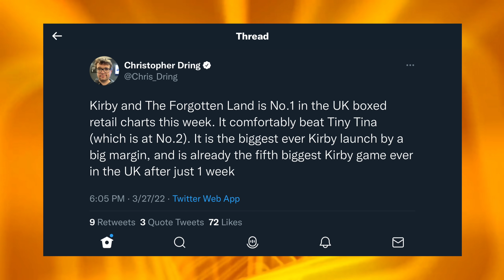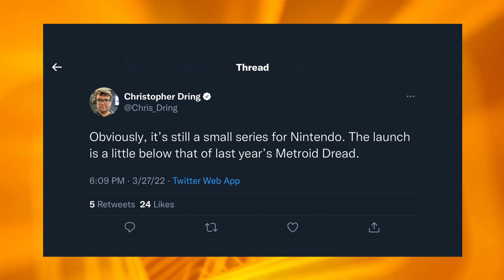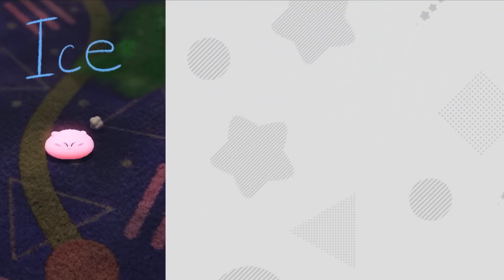Kirby And The Forgotten Land Is Selling So Well It Caused THIS To Happen